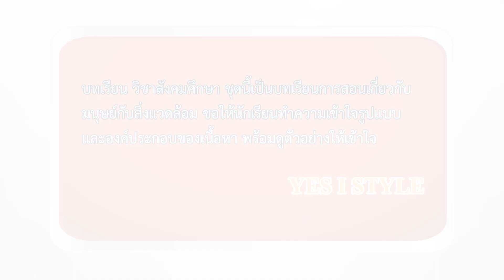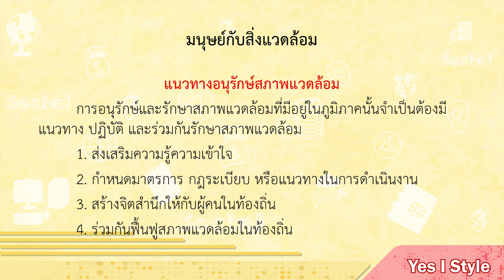สังคมศึกษา ป.5 ตอนที่ 46 มนุษย์กับสิ่งแวดล้อม Part 6 - Yes iStyle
สอนวิชาสังคมศึกษา ระดับชั้น ประถมศึกษาปีที่ 5 ตอนที่ 46
เนื้อหา มนุษย์กับสิ่งแวดล้อม Part 6 โดยครู ตุ๊ก โศภิน